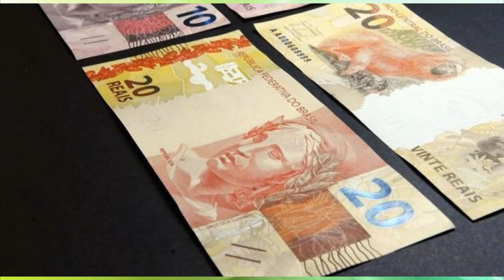SALÁRIO MÍNIMO SERÁ DE R$880,00 REAIS A PARTIR DE JANEIRO DE 2016.